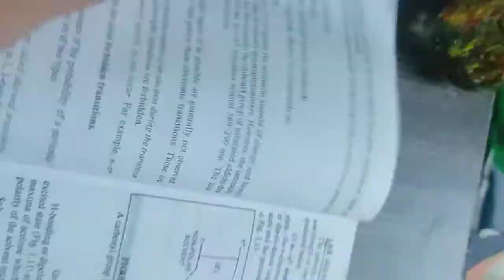Transition probability of uv spectroscopy.